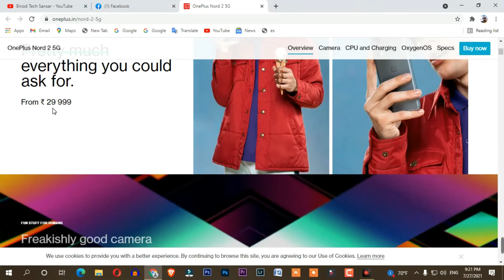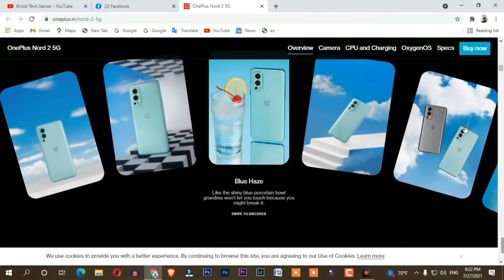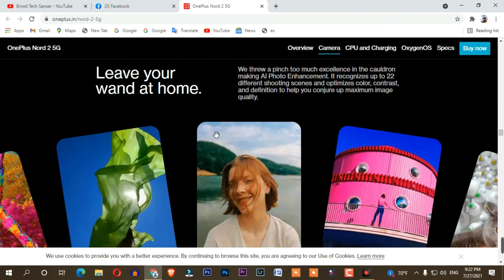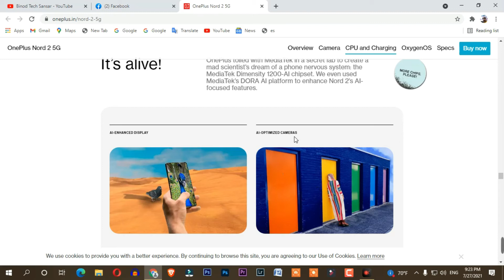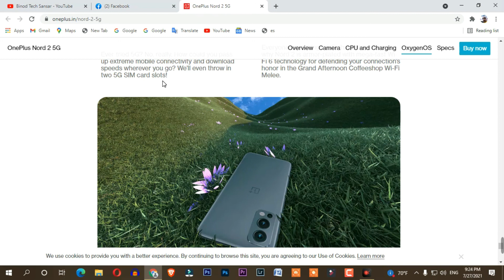One PLus Nord 2 5G Launched in Nepal | Overpriced| Details.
sathi haru mero chhanel lai sub llike share gari dinu hola.
nord 2 price in nepal
8/128gb-60k
12/256-70k